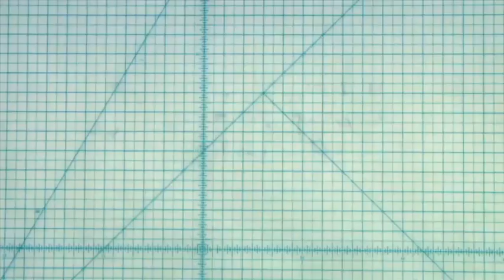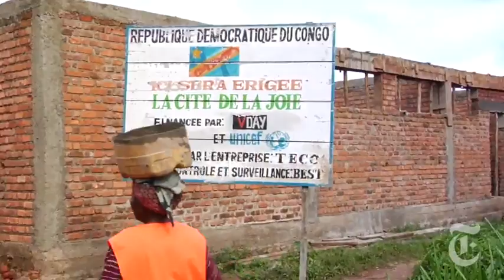What Are You Carrying? - Nicholas D. Kristof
In eastern Congo, the Op-Ed columnist Nicholas D. Kristof learned first hand how difficult a woman's burden can be.